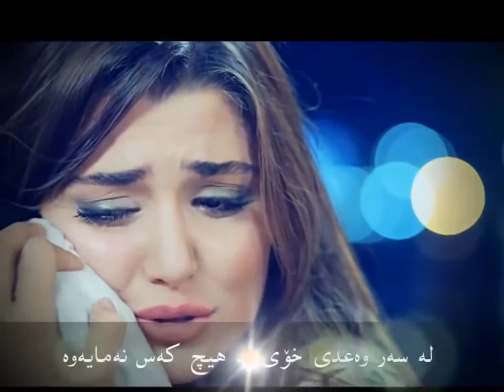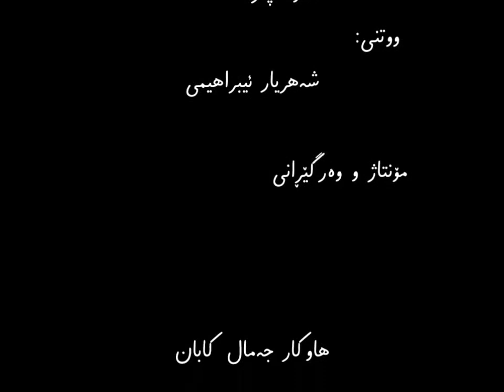Shahryar Ebrahimi ( Namonde rahi ) kurdish subtitle 2021